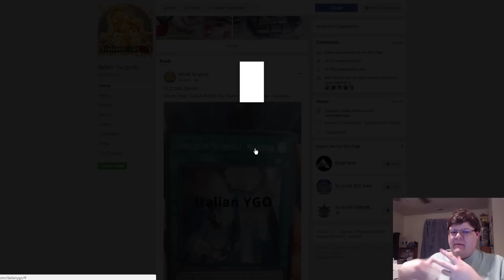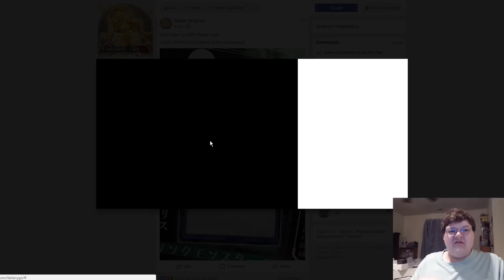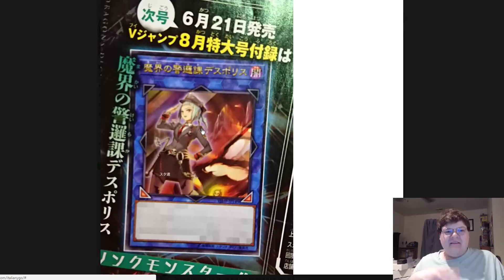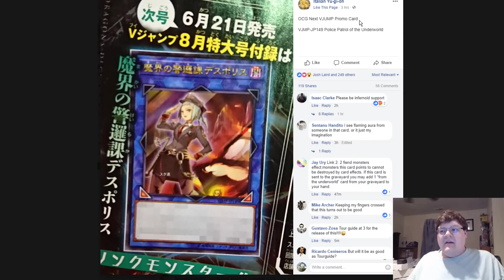Sky Striker Rarity Confirmation & Police Patrol From The Underworld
We have some news coming out today and we have leaks from Dark Saviors! What do you think about the start of the rarity of the new cards? What do you think that Police Patrol will also do as well? New support for fiends?